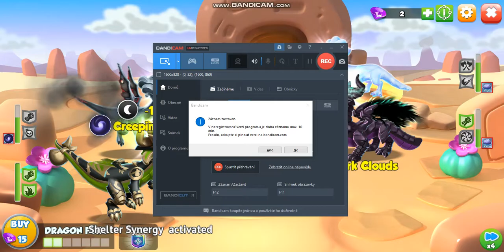Dragon mania legends